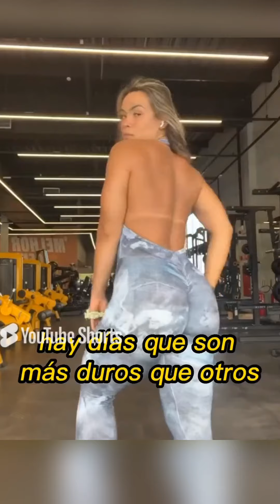GLÚTEOS DE FUEGO 🔥: Secretos de Entrenamiento con la Reina del Fitness Luana Mendes 👸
Estos videos agregan valor a las obras originales, con material editado,
traducción y/o audio al español.
Estos videos también son con fines didácticos y de inspiración.
Voz Alix Barrón
Créditos de la obra original a su autor

1)This video has no negative impact on the original works (It would actually be positive for them)
2)This video is also for teaching purposes.

This channel does not own the rights to these video clips.